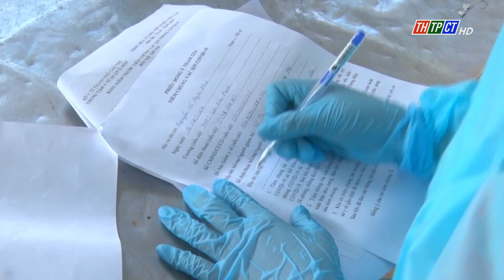Ô Môn tiêm trả mũi 2 vaccine phòng COVID-19 cho trẻ từ 12-17 tuổi | Cần Thơ TV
Quận Ô Môn tổ chức tiêm mũi 2 vaccine phòng COVID-19 cho trẻ em từ 12 đến 17 tuổi trên địa bàn.